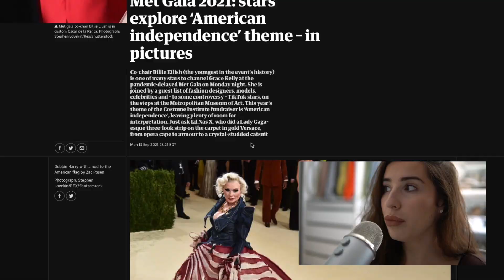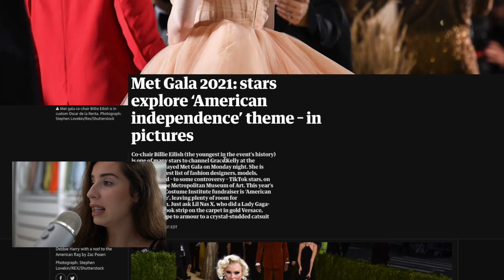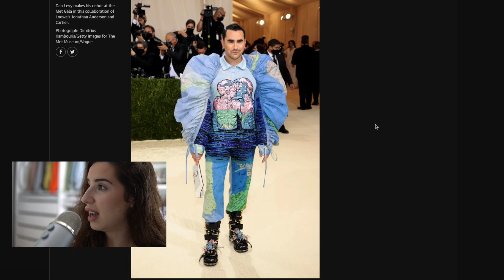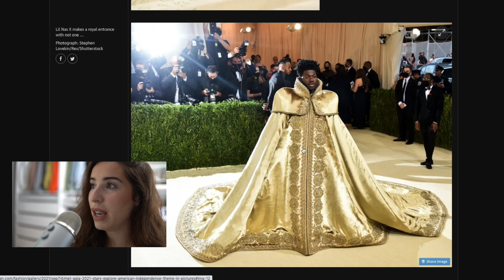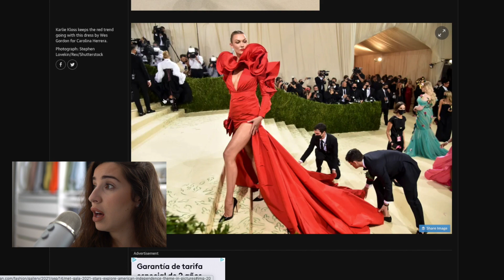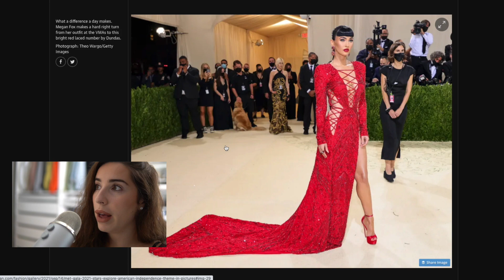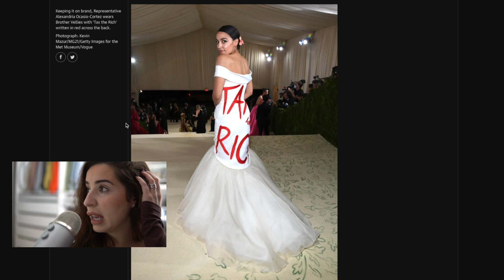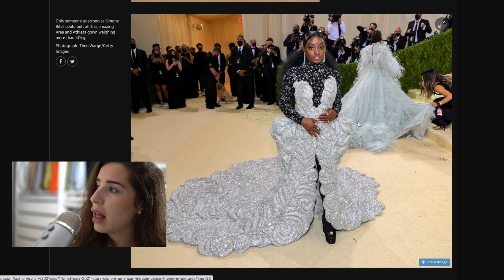ASMR | Rating the 2021 Met Gala Outfits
Includes:
•3 videos per month
•3 audio-only whispered clips per month
•Daily posts BTS of my life ;)

In this ASMR video:
•Whispers / close up whispering
•Rambling
•Long fake nails
•Calming, slow whispers
•Up close whispers

A. Marketer Reacts to Kylie Cosmetics Rebrand
B. ASMR Self Care Routine
C. Swiping Through My Friends' Hinge Profiles